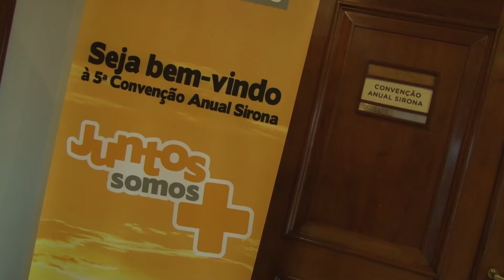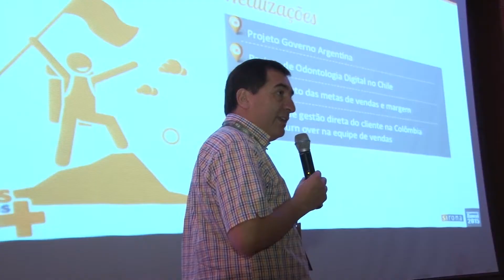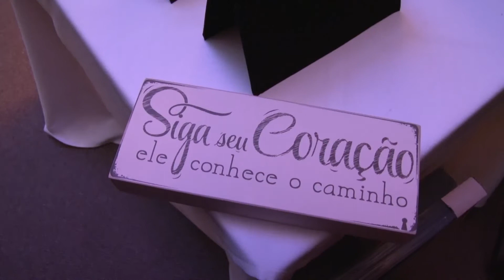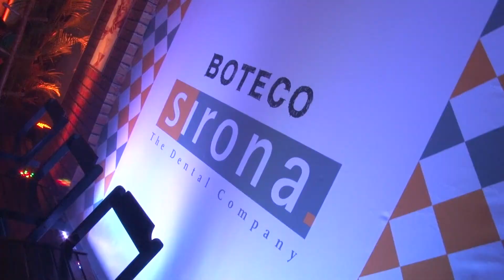Convenção Anual Sirona 2015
Confira alguns dos melhores momentos da nossa 5ª Convenção Anual Sirona, com toda a sinergia e união de nossa equipe preparada para mais um ano!